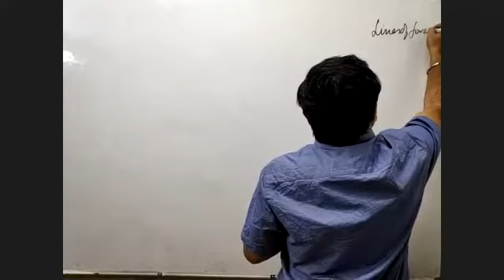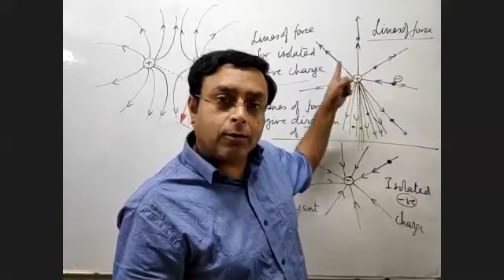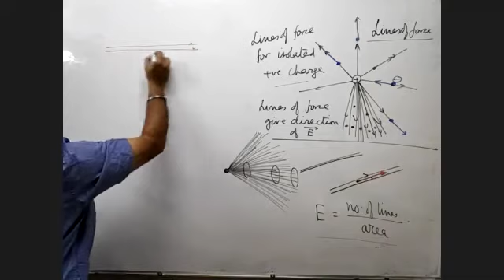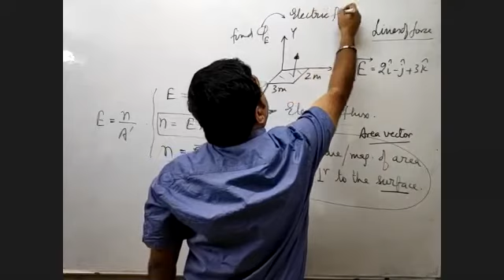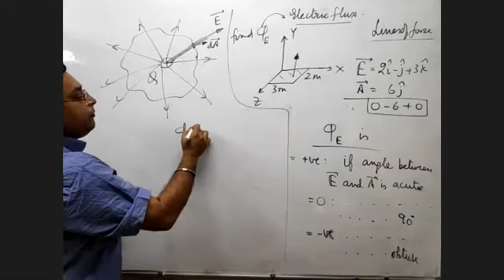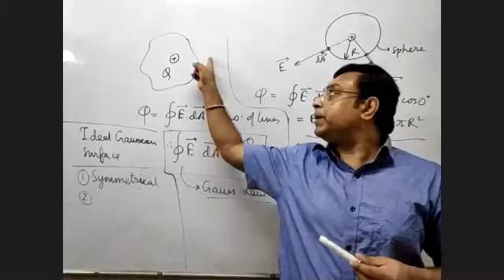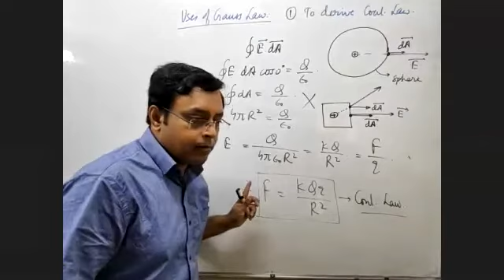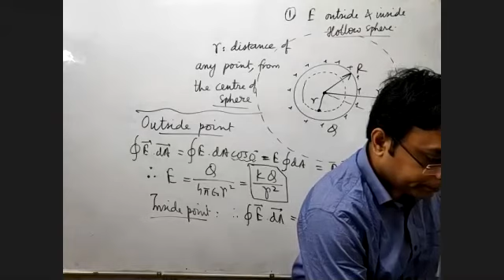Class 12th Doubts : Electrostatics (Electric Lines of Force, Gauss Law)